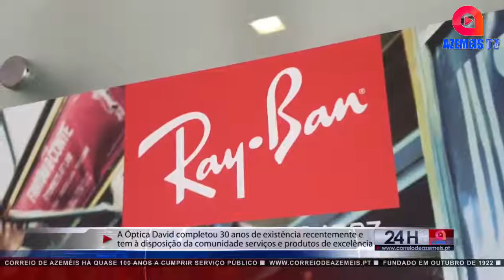ÓPTICA DAVID ESTÁ HÁ 30 ANOS NO CONCELHO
A Óptica David, situada em Oliveira de Azeméis, completou recentemente 30 anos de existência. Os proprietários do estabelecimento, Alberto Silva e Isabel Santos, contaram que o segredo da longevidade da casa passa pelo "rigor" e pela "honestidade" da equipa.